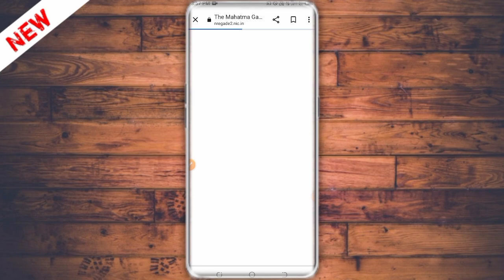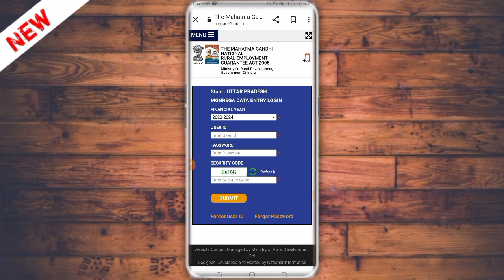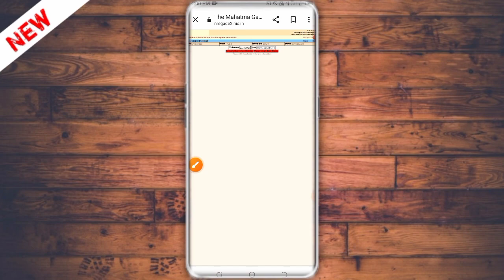Nrega Demand Delete Kaise Kare | Mgnrega Me Demand Delete Kaise Karen - Mgnrega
मुझसे बात करने या प्रोडक्ट प्रमोशन के लिए मुझे -

Tags For Reference: Narega demand delete kaise karen,Narega work demand delete,how to remove work demand in Manrega,how to remove work demand in MANREGA portal,Narega portal se work demand Kaise hataye,demand delete kaise karen,job card demand delete kaise karen,Narega Mein demand delete Karne Ka Tarika,MANREGA Mein demand delete Karne Ka Tarika,Mnrega Main demand delete kaise karen,nrega,Mgnrega,demand deleted,ravindra monitor
🤗आपकी सहायता के लिए और भी वीडियो 🤗

Job Card Me Post Office Ka Account Number Jode 2023 | Job Card Me Account Number Kaise Change Kare

Mgnrega Job Card Ko Swayam Sahayata Samuh Se Kaise Jode Jaate Hain | Job Card Me SHG Member Jode

Job Card Me Father Name Kaise Change Kare | Mgnrega Job Card Me Pita Ka Name Edit Kaise Kare 2023

Job Card Aadhar Link Online Kaise Kare 2023 | Mgnrega Job Card Aadhar Link | Job Card Aadhar Link

Nrega Job Card Me Gender Kaise Change Kare | Mgnrega Me Job Card Main Gender Kaise Change Karen 2023

Mgnrega Job Card Me Name Correction Kaise Kare | Nrega Job Card Me Name Kaise Change Kare - Mgnrega

Job Card Me Aadhar Number Kaise Change Kare | Job Card Aadhar Link | Mgnrega Job Card Aadhar Link

Nrega job card me account number kaise change kare | mgnrega job card me bank account kaise jode

Mgnrega Job Card Me Naam Kaise Jode | Job Card Mein Name Kaise Jode | Job Card Me Naam Add Kare

Job Card Mobile Number Link | Job Card Me Mobile Number Kaise Add Kare | Nrega Me Mobile Number Jode

Job Card Me Photo Kaise Upload Kare | Nrega Job Card Main Photo Kaise Upload Kare 2023 - Mgnrega

Mgnrega Job Card Aadhar Link | Job Card Aadhar Link | Job Card Aadhar Link Online Kaise Kare 2023

Job Card Bank Account Link | Job Card Account Number Change | Mgnrega Job Card Me Bank Account Jode

Job Card Issue Kaise Kare | New Job Card Issue Kaise Kare | Job Card Issued By Nrega - Mgnrega